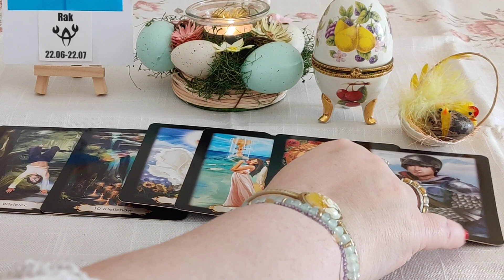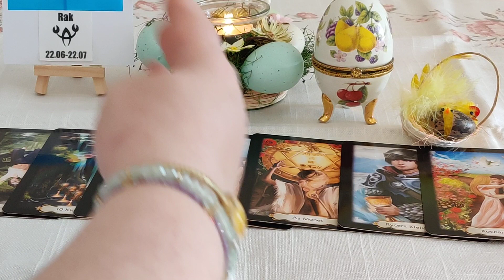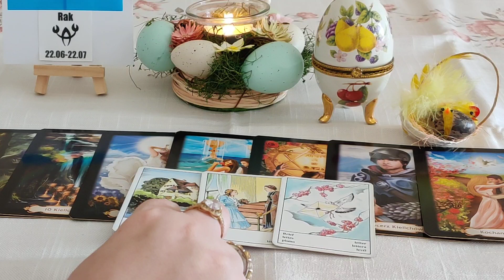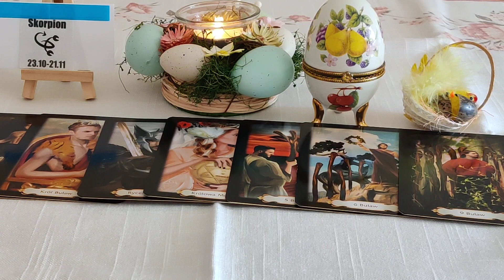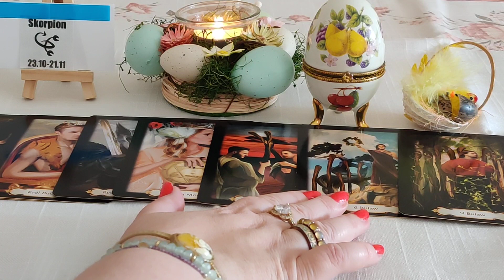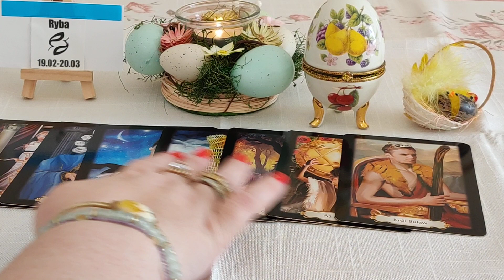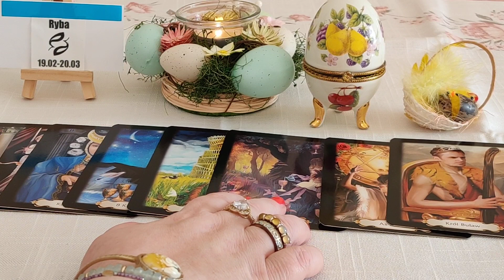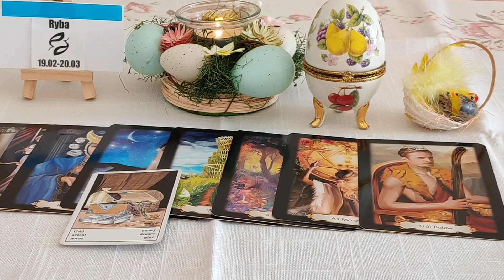♋RAK♏SKORPION♓RYBY OD 11.04.DO 17.04.2022